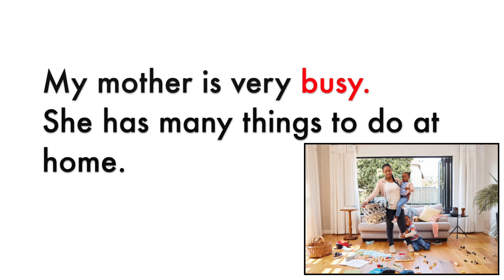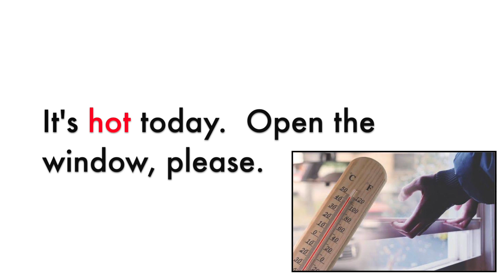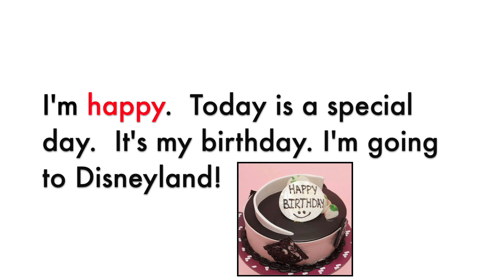Video Flash Cards #4 🇺🇸 (More adjectives) 🇺🇸